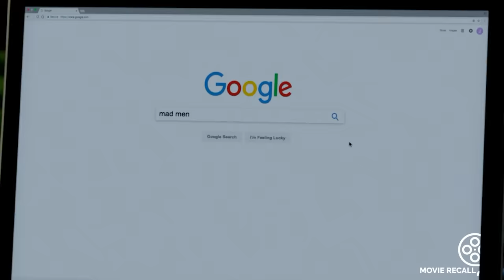12 Year Old Boy Falls In Love With Babysitter With Dirty Secret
A 12-year-old Cole finds out his beloved baby sitter belongs to a murderous satanic cult of teenagers. Cole must put his crush for his baby sitter aside and escape their grasp before they sacrifice him for personal gain.